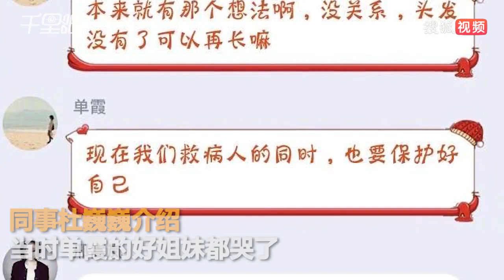【湖北】90后长发护士抗击疫情剪光头：方便穿防护服避免感染